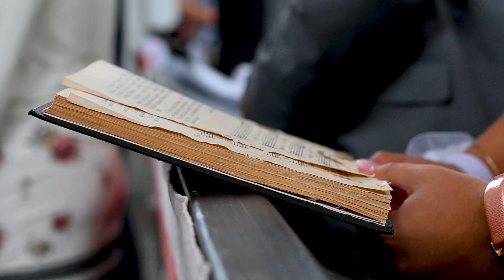Fanni és Feri esküvői film | 2020. 09. 26.